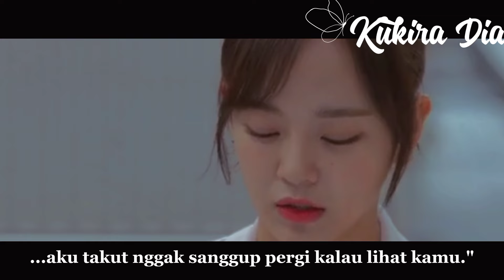Sehun x Sejeong [Kukira Dia]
Kiana kira, ia akan membangun kisah barunya setelah bertemu dengan pemuda yang sangat hangat dan menyenangkan yang ternyata juga juniornya.

"ternyata bukan kamu, tapi dia."

bersamanya.
tapi... perjalanan pun tidak usah begitu saja. mereka diuji dengan pekerjaan mereka.